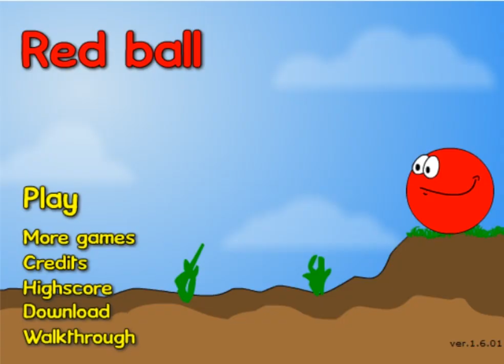Red Ball Speedrun, But With No Skips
A Red Ball Speedrun, But With No Skips